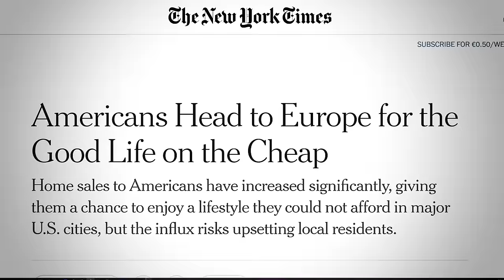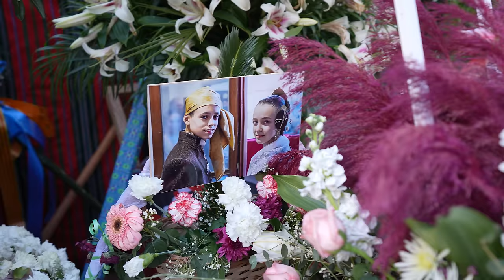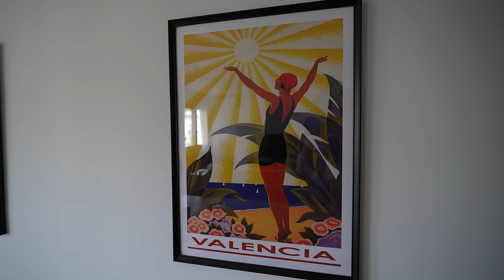Why Americans are FLEEING to Spain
There's a lot of talk in the press about Americans leaving the US to set up life elsewhere. I speak to 5 Americans who have recently moved to Spain to find out why they left the US and how life is here!

🇪🇸 Curious about my Move to Spain Masterclass. It's an 8-week online course that will give you the knowledge, the tools and the roadmap to move to Spain successfully and set up your ideal life here.

MOVE TO SPAIN RESOURCES
🤔 Take your first step to life in Spain with my 'Is Spain Right for You?' starter course.
💪 Get on the waitlist for my Move to Spain Masterclass (2x per year)

🤤 Take a food tour in Europe/USA with the company I co-founded Devour Tours
🏛️ Take a walking tour in Europe/USA with my friends at Walks

Editor – Clément Letourneur
Thumbnail designer – Lucas Kieffer

Hola, Spain lovers! We're James and Yoly. James is a New Zealander, and Yoly is from Spain. We both live in Madrid. Our channel gives you a local insight into life in Spain and helps you experience this country like a local when you come to live (or visit!).

If that sounds like your kind of thing, bienvenid@!I

⏩ CHAPTERS
00:00 Intro
00:38 Erica
07:21 David and Patrick
14:43 Michael and Christine